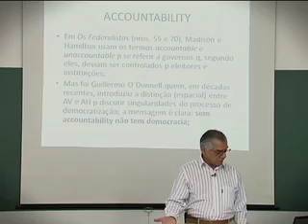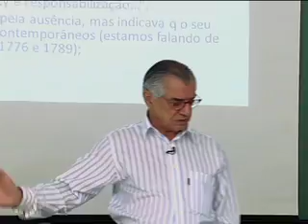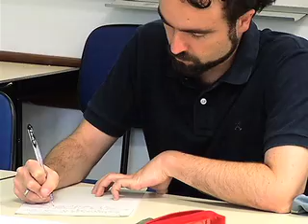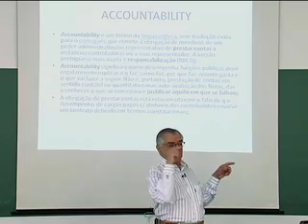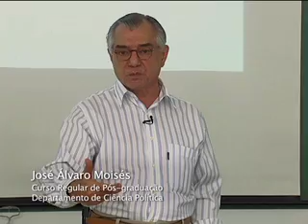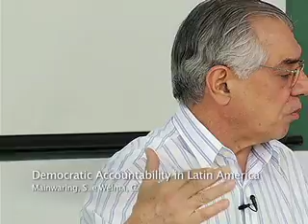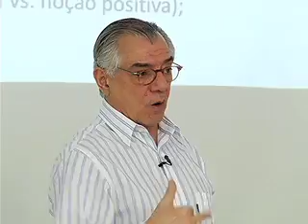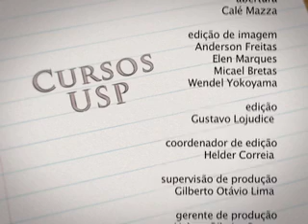Cursos USP - Ciência Política: Qualidade da Democracia - Aula 4 (1/2)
Nesta aula, o professor José Álvaro Moises explica o que accountability significa, quem desempenha funções públicas deve regularmente explicar o que faz, como faz, por que faz, quanto gasta e os próximos passos do governo. Não é, portanto, prestação de contas em sentido contábil ou quantitativo mas auto-avaliação dos feitos.